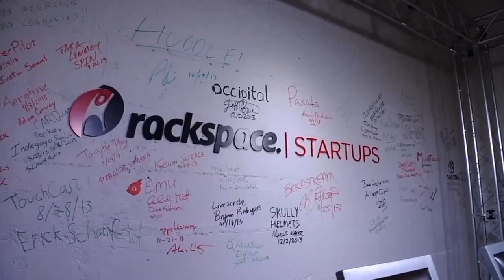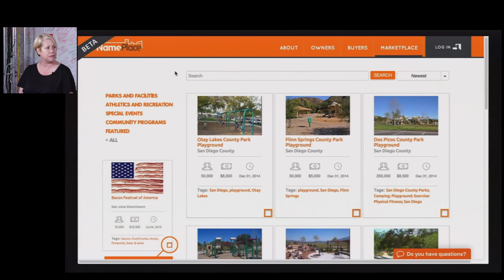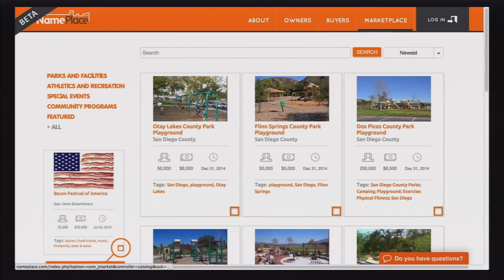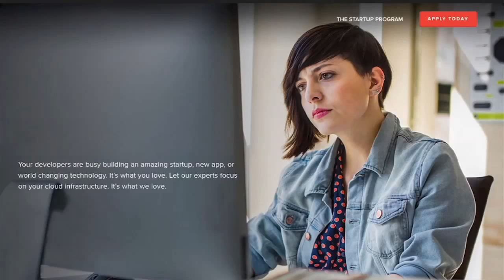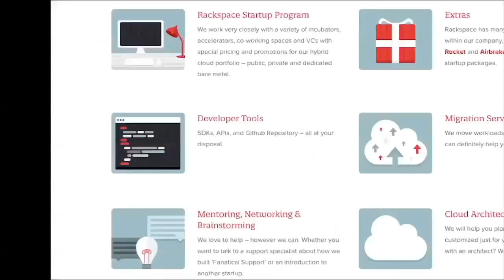NamePlace helps playgrounds, and other physical places, get sponsors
Lisa Padilla, founder of NamePlace, visits me and shows me her site that helps playgrounds, and other physical places, get sponsors for the naming rights.